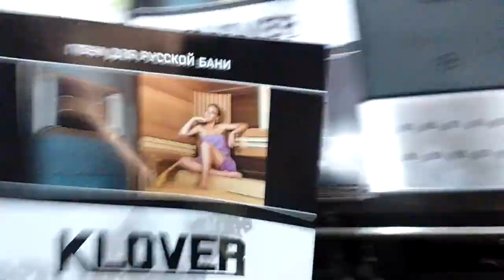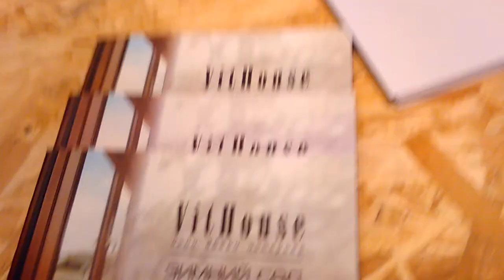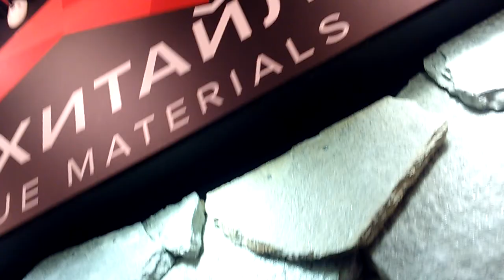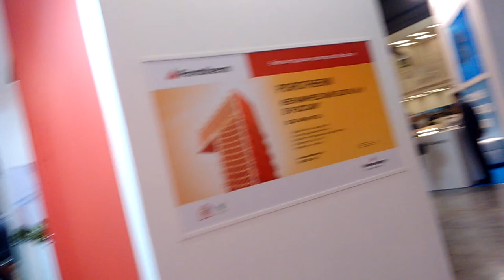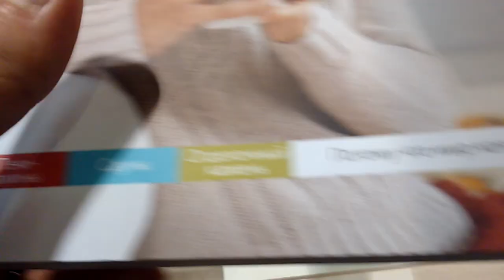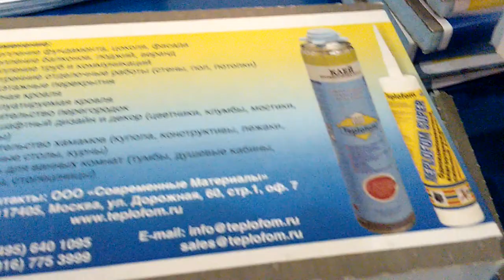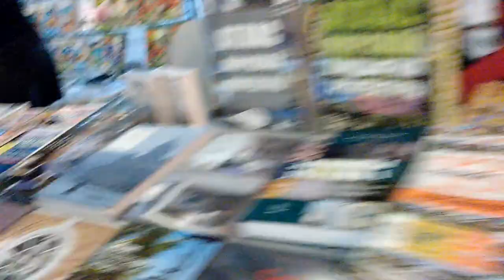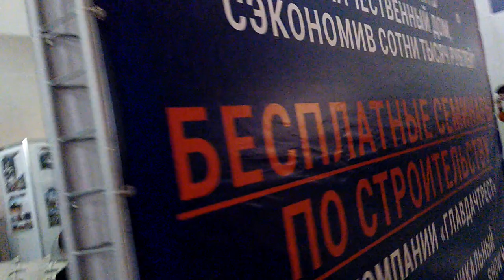Выставка Красивые Дома. Часть 8